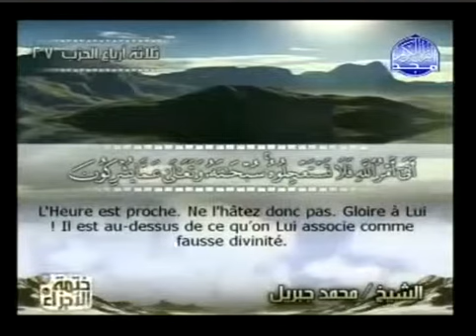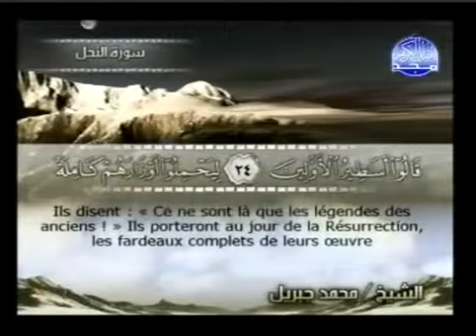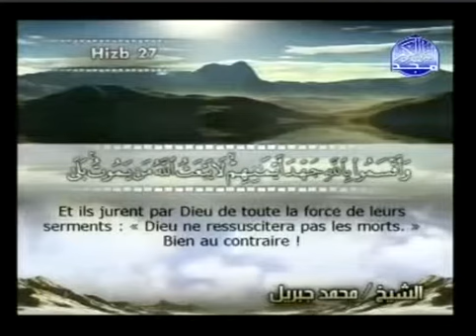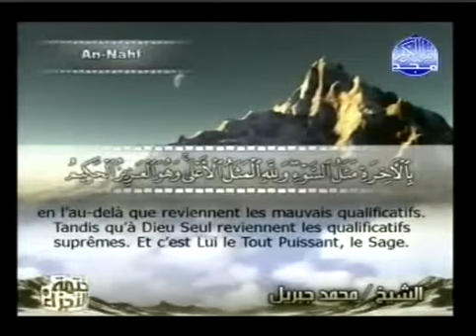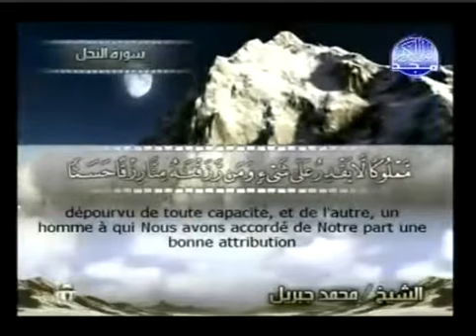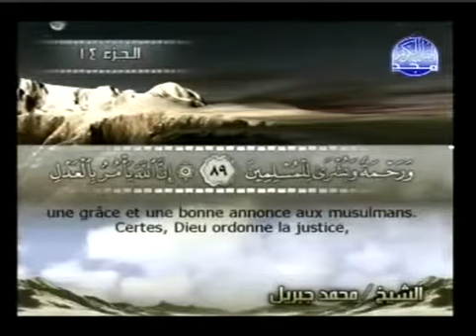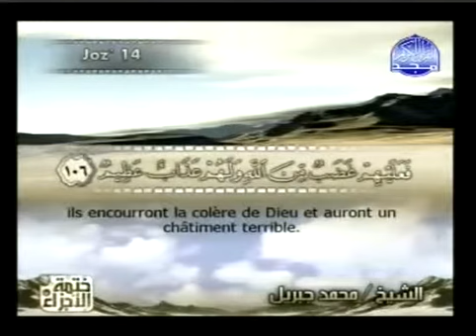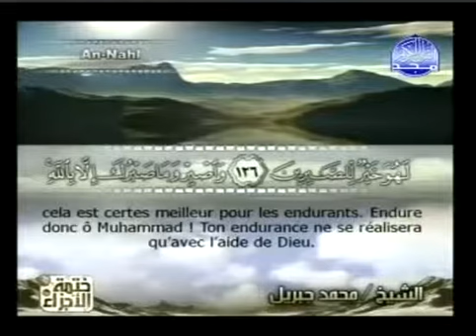Coran arabe-français 016 Les Abeilles النحل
Récitateur : Mouhammed Jibrîl